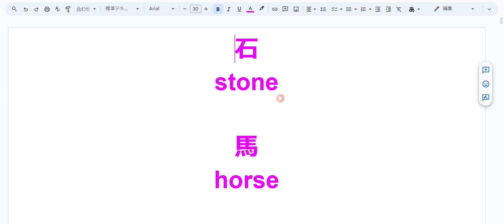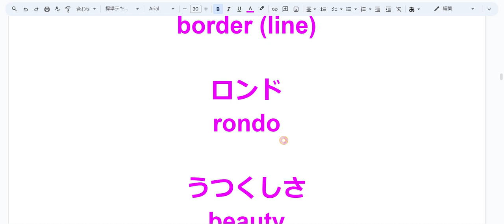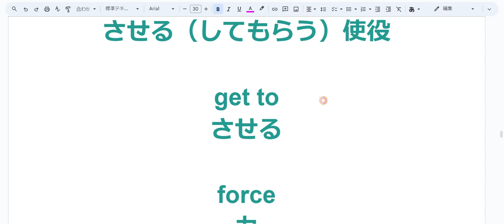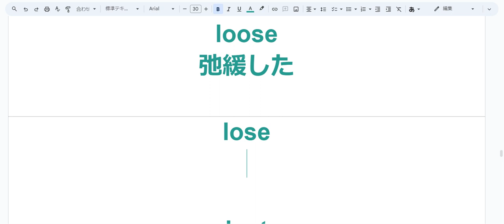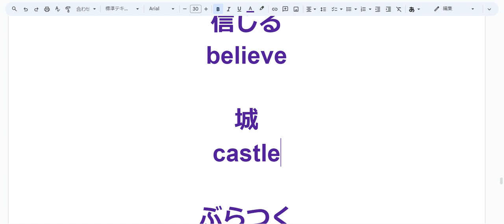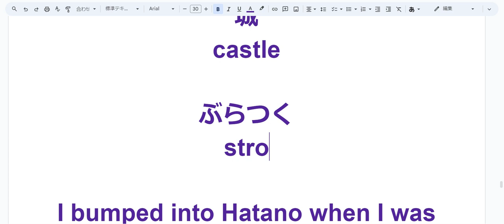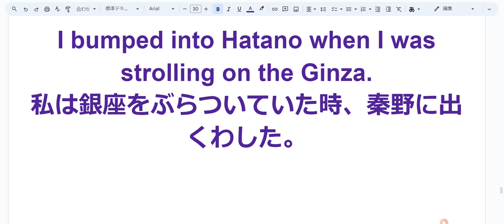えいご おんどく 56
石
stone

馬
horse

ホース
hose

風
wind

鳥
bird

鶯
warbler

糸
thread

自然
nature

世界
world

後ろ
behind

トカゲ
lizard

色
color

船体
body

ろうそく
candle

牛
cow

普段
usually

境界線
border (line)

ロンド
rondo

うつくしさ
beauty

猛烈
fierce

catch
捕まえる

gadget
小さな機械（装置）

experience
経験

air
空気

rocky
岩だらけの

monument
記念碑

times
時代

ridiculous
ばかげた

atmosphere
雰囲気

purpose
目的

trigger
引き金

let
させる

make
させる

have
させる（してもらう）使役

get to
させる

force
力

cloth
布

clothes
洋服

close-up
接写

loose
弛緩した

lose
失う

lost
失った

key
鍵

井戸
well

緯度
latitude

南南西
south by south-west

信じる
believe

城
castle

ぶらつく
stroll

I bumped into Hatano when I was strolling on the Ginza.
私は銀座をぶらついていた時、秦野に出くわした。